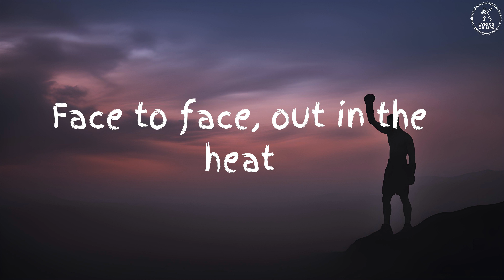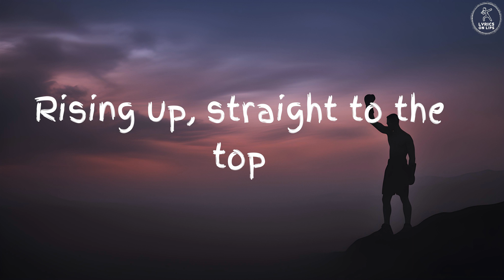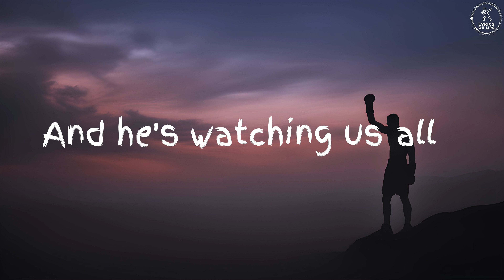Eye Of The Tiger | Survivor | Lyrics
"Eye of the Tiger" is a song by the American rock band Survivor. It was written as the theme song for the 1982 film Rocky III.